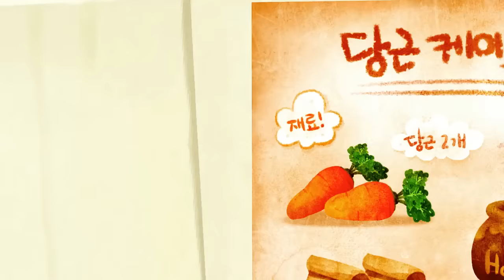프랭키와 친구들 리마스터링] 21화 프랭키 코가 없어졌어요